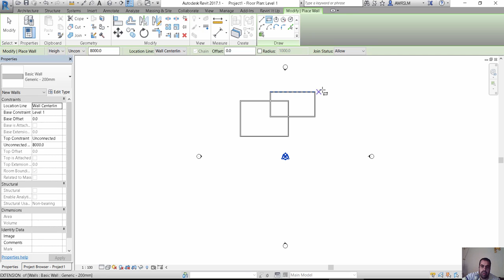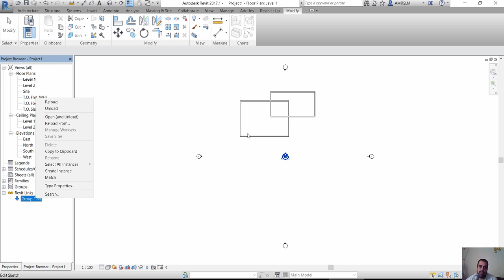في الريفيت كيف نقسم مشروع كبير الى اجزاء